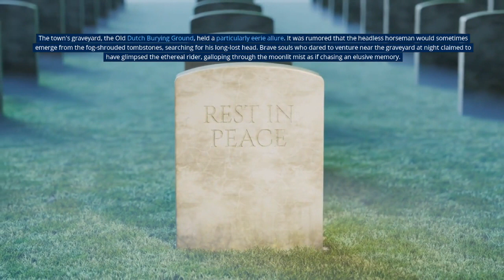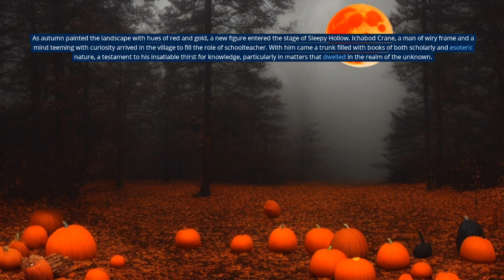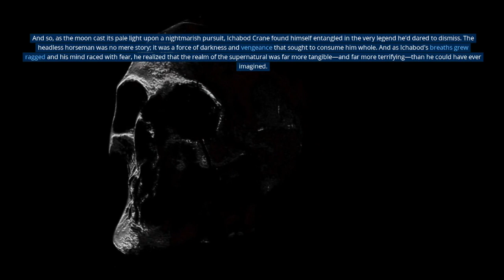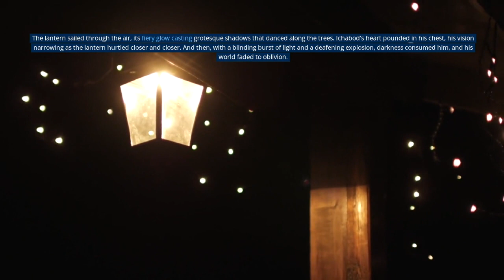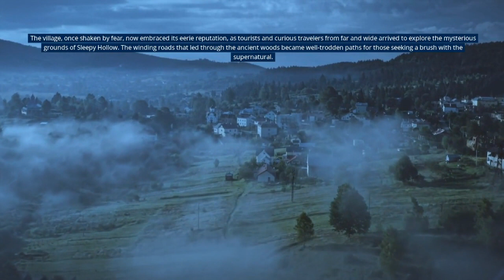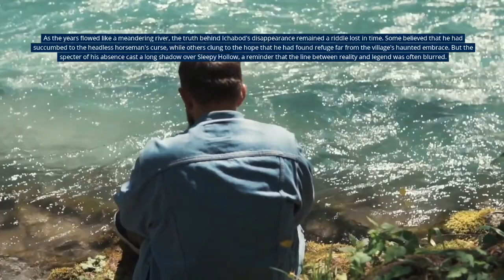The Legend UNVEILED: The HEADLESS Horseman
In this video, we're exploring the UNTOLD MYSTERY BEHIND the LEGEND of SLEEPY Hollow.

For centuries, Sleepy Hollow has been the site of mystery and terror. But is there more to this town than meets the eye? In this video, we explore the UNTOLD MYSTERY BEHIND the LEGEND of Sleepy Hollow. From hidden tunnels to secret societies, we uncover the hidden secrets of this Gothic town.

So what is the UNTOLD MYSTERY BEHIND the LEGEND of Sleepy Hollow?